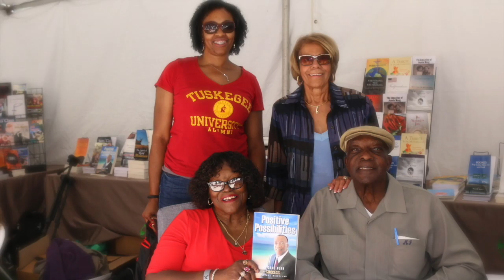Dr. Matthew Jenkins, DVM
L.A. Times Book Fair 2019
Dr. Matthew Jenkins, DVM author of "Positive Possibilities My Game Plan For Success" Book Signing.